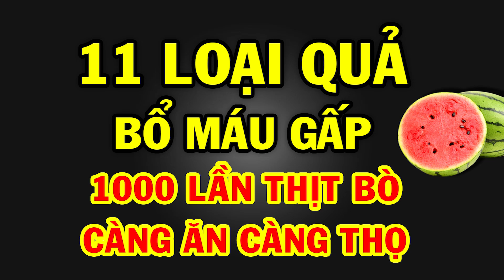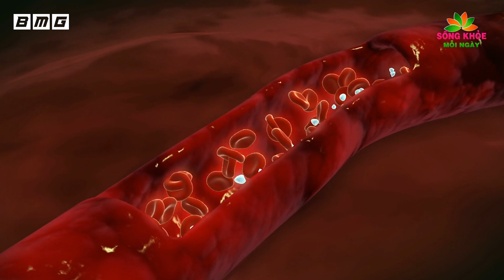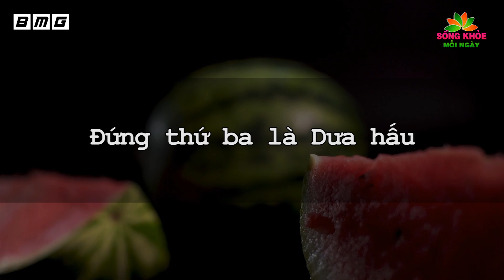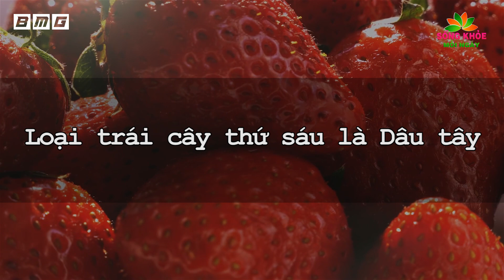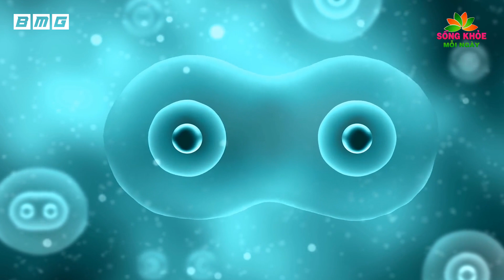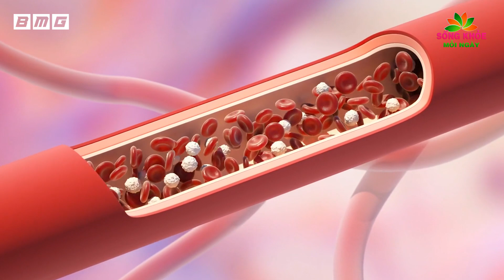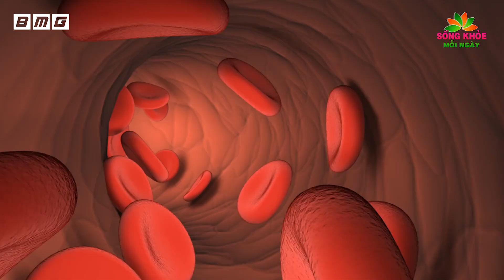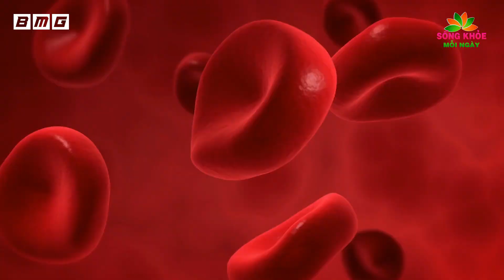Quên THUỐC BỔ Đi! Cứ Ăn 11 Loại Quả Rẻ Tiên Này Cực BỔ MÁU Giàu Chất Sắt Gấp 100 Lần Thịt Bò